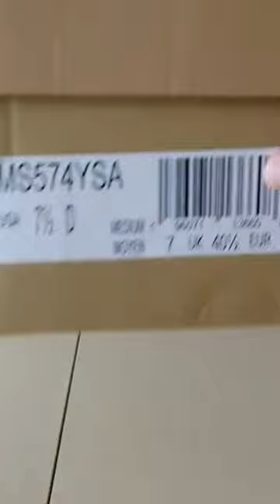New balance x 574 yurt beach salehe bembury unboxing. 😃👍👟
Kit Streamer 📷
Kit Streamer 🎙
Kit Streamer 💽

Salehe Bembury nous offre trois nouvelles déclinaisons de la NB 574 Yurt inspirées de l’univers outdoor.
L’édition « Pink/Blue » affiche une tige en mesh blanc sur laquelle sont disposées des superpositions en hairy suede blanc cassé. On retrouve également des superpositions en cuir bleu, quelques finitions bordeaux, le fameux sifflet sur le talon et un tag Salehe Bembury au niveau du col. Par ailleurs, le logo “N” est en cuir rose et s’accorde à la doublure, ainsi qu’aux éléments sur la semelle ABZORB blanche.

Style

MS574YSA
Coloris

Workwear White/Pink
Prix de détail

22/04/2022